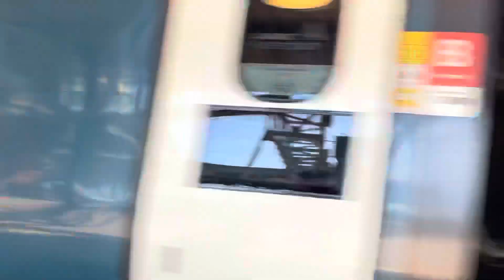Footex charter trains going by Rugby 27/02/22